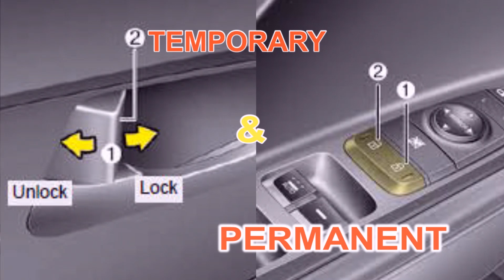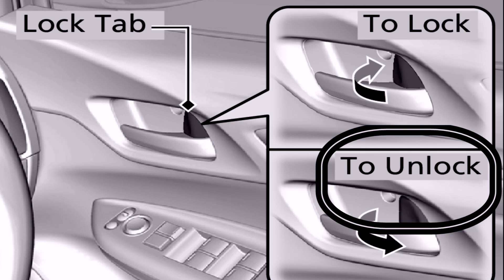How to get out of a Car that is locked by crash or accidentally catches fire ||Delecstech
- How to get out of a Car that is locked by crash or accidentally catches fire
- Why do car doors get locked when crashed or accidentally catches fire? what u are to do to safe your life when you fall victims.
- Here's how to get out alive if you get trapped in a car

::::Delecstech::::